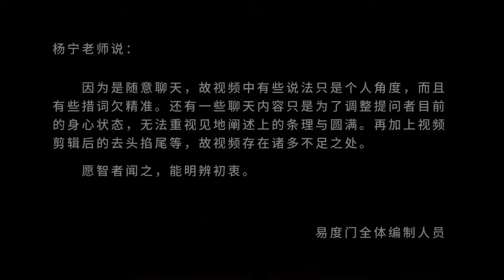心跟身同在 易度门 聊天室汇辑2015年1月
心跟身同在
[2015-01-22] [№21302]